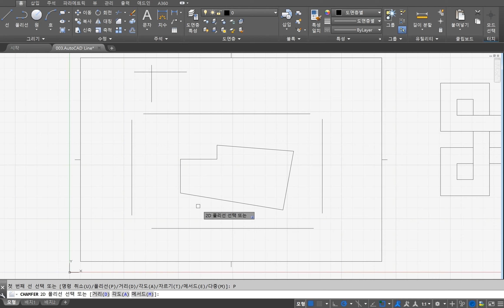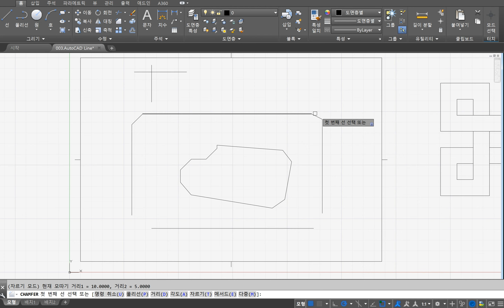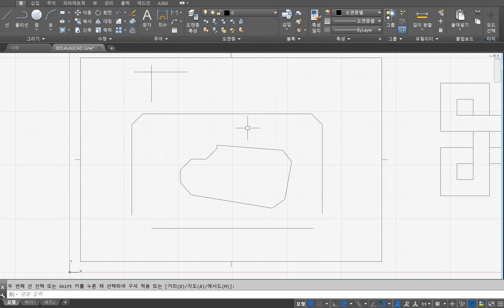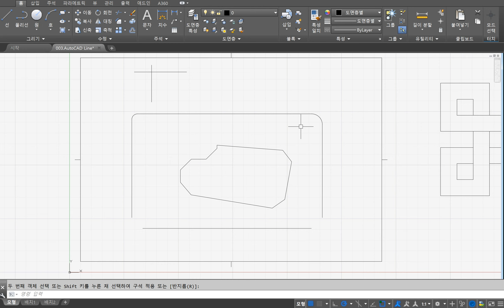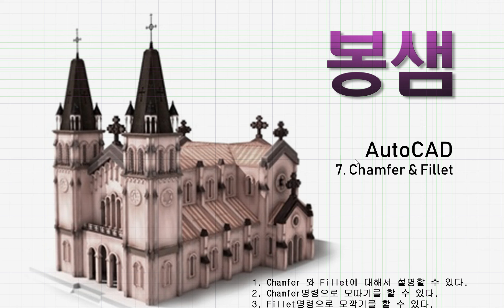봉샘의 AutoCAD(오토캐드) 07. Chamfer & Fillet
봉샘의 오토캐드 7번째 Chamfer와 Fillet 명령
세부수업목표
1. Chamfer와 Fillet 명령에 대해서 설명할 수 있다.
2. Chamfer 명령으로 모따기를 할 수 있다
3. Fillet 명령으로 모깍기를 할 수 있다.